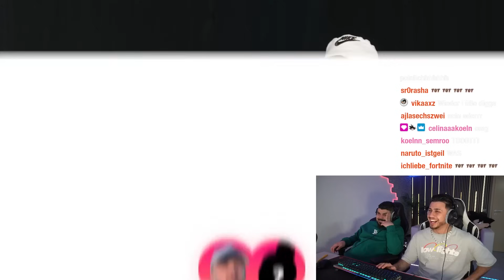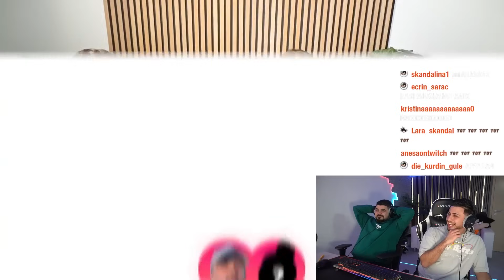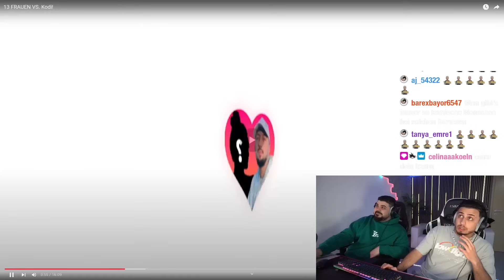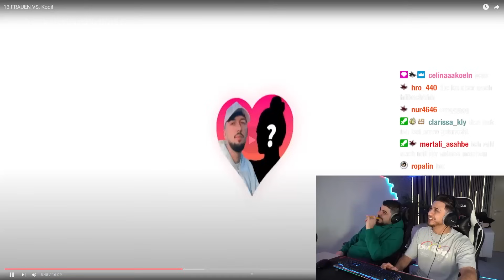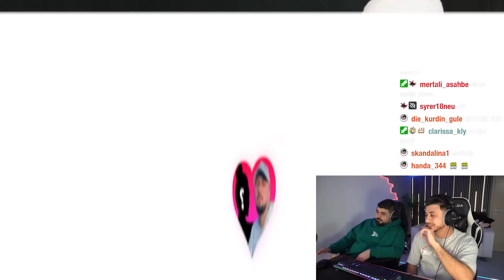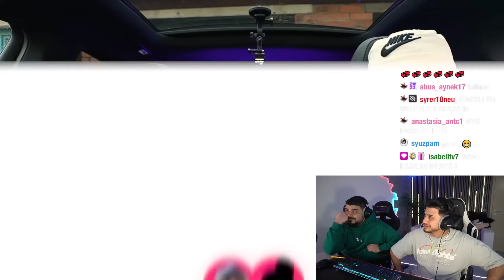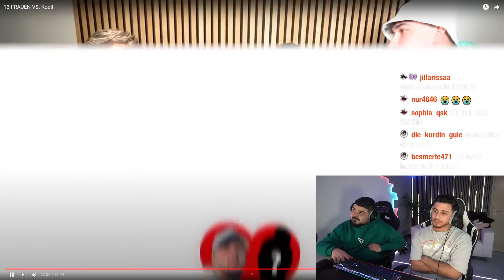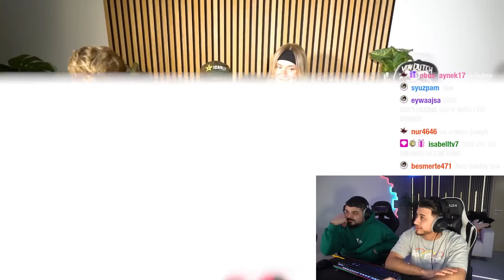SIE IST NACKT MIT KODI IM AUTO 😱 Kodi 13 Girls Blind Date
· Kanal Führung: Emre Tabak
· Video Editing: Xandro Delija
· Kanal Design: Bleron Veliqi